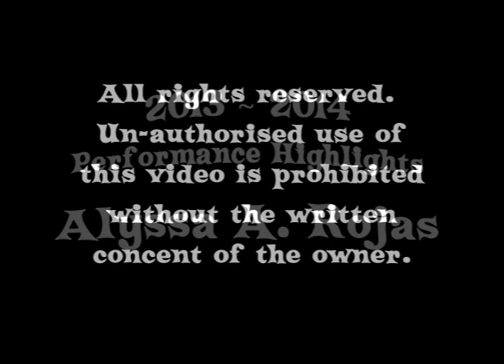ALYSSA A. ROJAS - PERFORMANCE HIGHLIGHTS 2013 - 2014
Musical Theater Production Highlights 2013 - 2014 with Stage Kids CA / Stage Teens and CUSD Theater Program